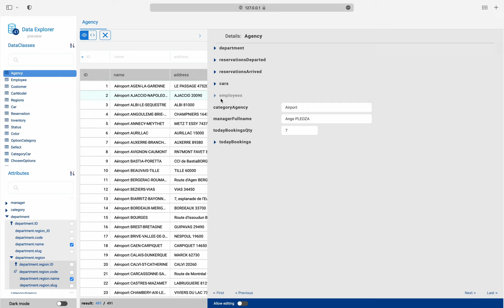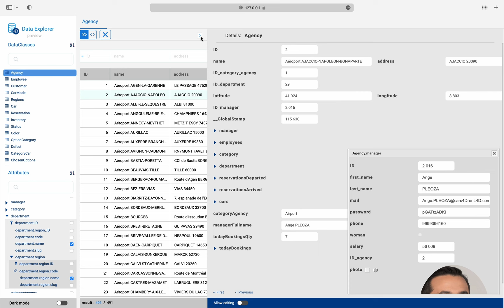Data Explorer: Relations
The data explorer allows you to view, sort, and query your database data using a modern, simple, and elegant web interface. With 4D v19 R6, the data explorer is evolving. You can now visualize the relations in your data.